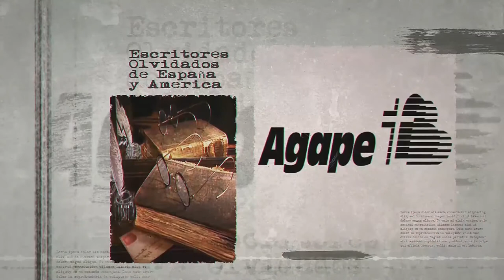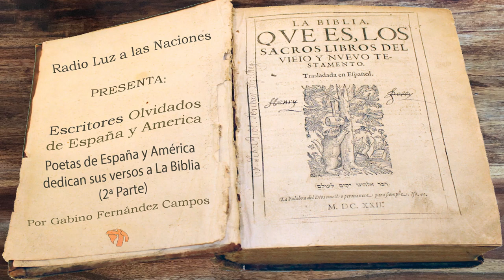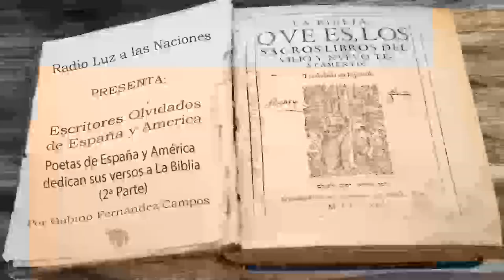91-Poetas De España y América Dedican sus Versos a La Biblia (2ªParte)